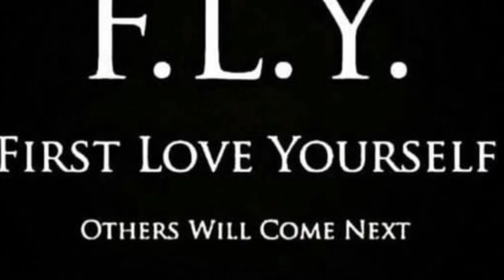Vlog 10 Hair transformation, dating and playtime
Going from black hair to dark brown, healthy relationships and enjoying the Alaskan outdoors